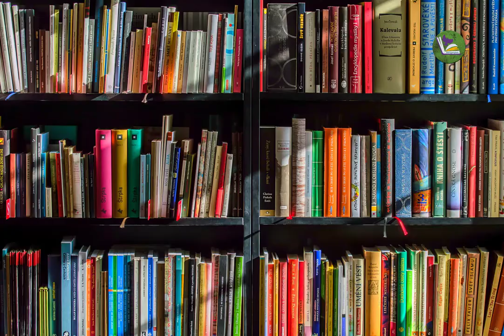Learn These Idioms and Phrases to Leave a Bad Taste in Your Mouth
This idiom and phrase will teach you to talk about your negative experience or memory. This video is for educational purpose only.Copyright Disclaimer Under Section 107 of the Copyright Act 1976, allowance is made for "fair use" for purposes such as criticism, comment, news reporting, teaching, scholarship, and research.